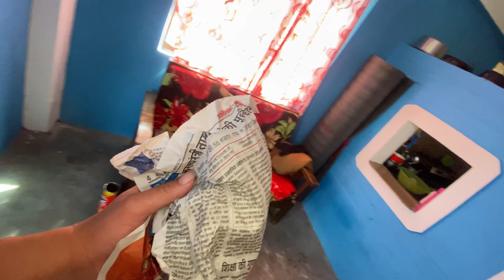Totally Changed The Colour🌈 Of Our Room🧐😍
Hope you guys enjoyed the video ,If yes then please do Like,share,comment ❤️and if you are new to my channel make sure to hit that red subscribe button and press the bell icon given below for more such videos and to be a part of sompay family.❤️

      Thanks To All❤️🙏We The Family Creating history and memories